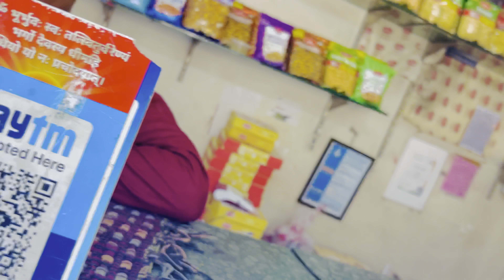HAPPY JANMASHTAMI 🥰 || Abhi gupta